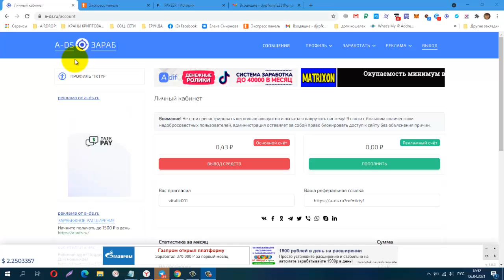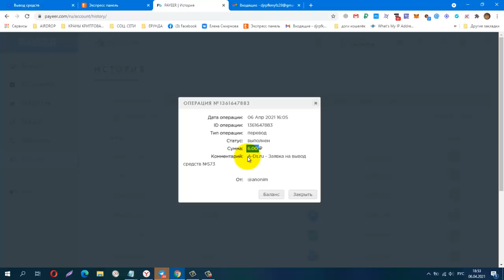Без вложений A DS Реклама и Заработок, Снова Вывод! Платит!Новый Букс с Расширением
мин. вывод от 5 руб.
Телеграмм, Зароботок в Интернете
КОШЕЛЁК payeer.
Perfect Money (Перфект Мани).
обменник Magnetic Exchange
регистр.
постепенно будут добавляться новые краны.
Мои дополнительные ютуб каналы
payeer P34908762
BTC 1G7QLPFMH5nGZxk4jEWpeT3PptyuSgtp9u
LTC MF4XjNqBaJbgu6meZhXBkUgpWQTC4vM66x
DOGE DRc7rFJkg91FVVcJJwGF1CBLWbuWHBhWZR
ETH 0xb2AFdf4dCB21206578D001D29445E3fC8FefA45e